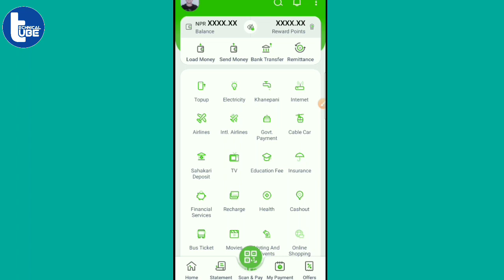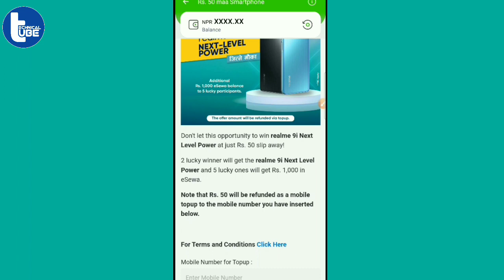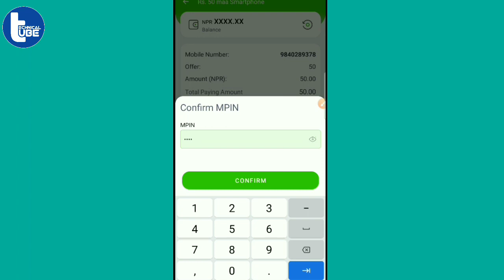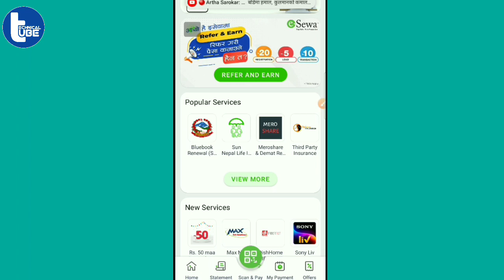Esewa Offer-Rs 50 मा Realmi 9i Phone + Rs 1000 Esewa Cash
rs 59 ma phone
earn esewa cash